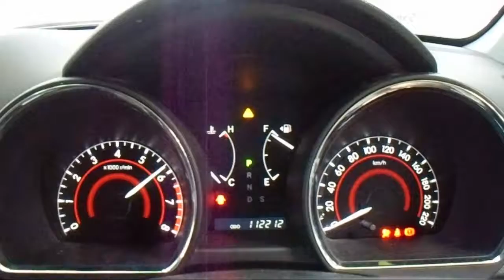WRECKING 2008 TOYOTA KLUGER 3.5 AUTOMATIC (C20152)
EBAY STORE
We are currently wrecking this 2008 TOYOTA KLUGER 3.5 AUTOMATIC (C20152).